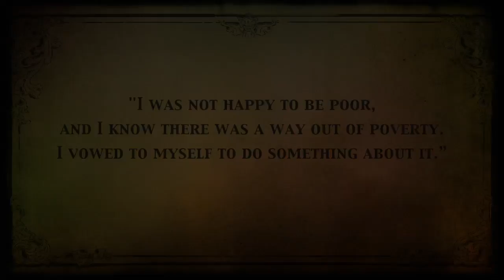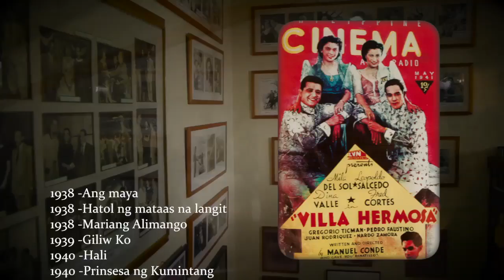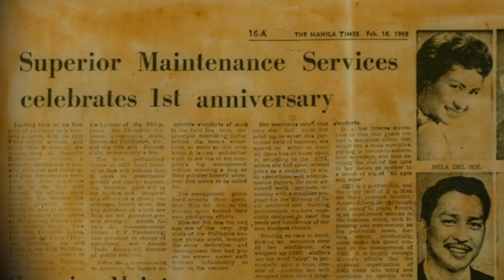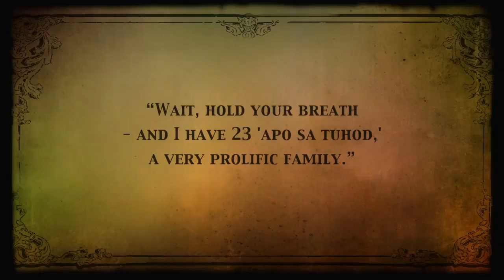Mila del Sol: Mother, Moviestar & Enterpreneur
An audiovisual presentation produced by KI Multimedia for the 90th birthday of renowned actress and enterpreneur Mila Del Sol.

Direction and Editing: RJ Mabilin
Script: Mai Mabilin
Cinematography: King Catoy